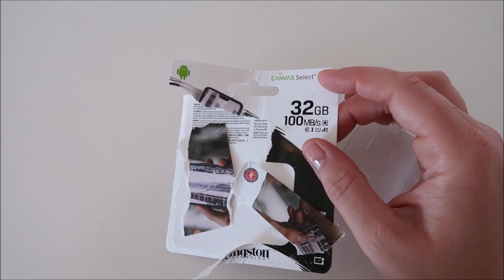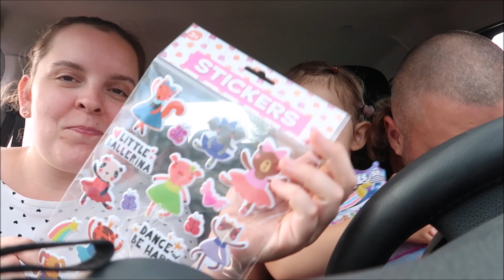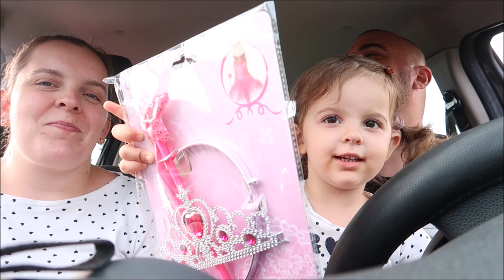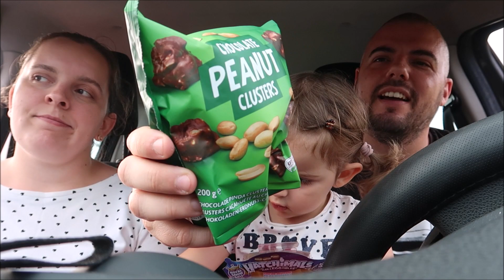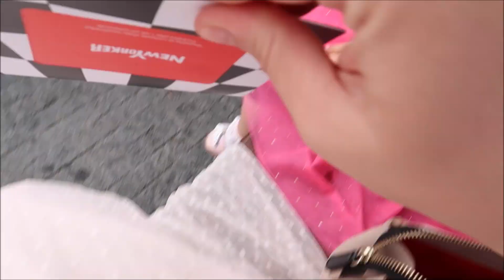Krotili sme sa #1855/2020 | DENNÉ VLOGY